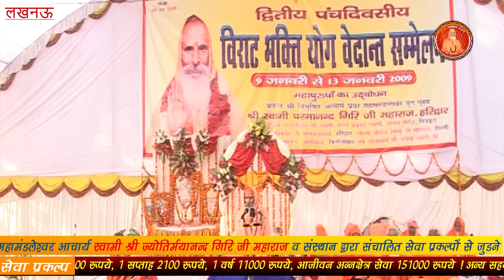मनुष्य और अन्य प्राणियों में क्या भेद है ?What is the difference between humans and other creatures?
।। Param Pujya Yug-Purush Swami Parmanand Giri Ji Maharaj Official YouTube Channel ।।

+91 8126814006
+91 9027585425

आप श्री नित्य प्रातः काल 06:00 से 07:00 परम पूज्य सदगुरुदेव की अमृतमयी वाणी को परम् पूज्य गुरुदेव के Official Facebook Page
YugPurush Swami Parmanand Giri Ji Maharaj पर सुन सकते है

Note:- This account is Monitored by "Akhand Param Dham" Team Member